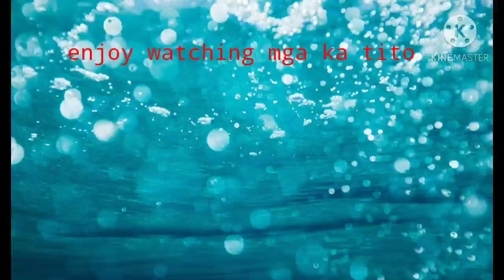Maragusan Davao De Oro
My home Town